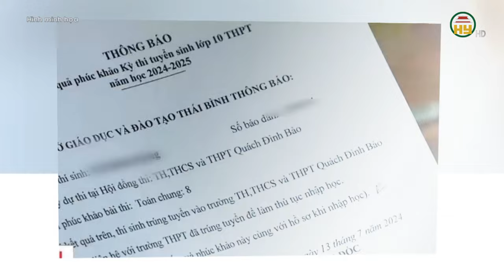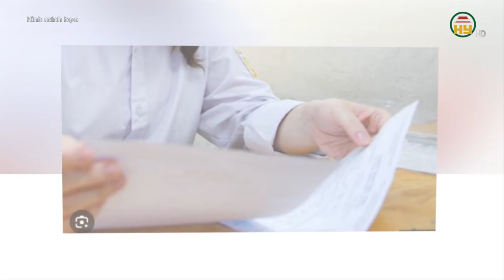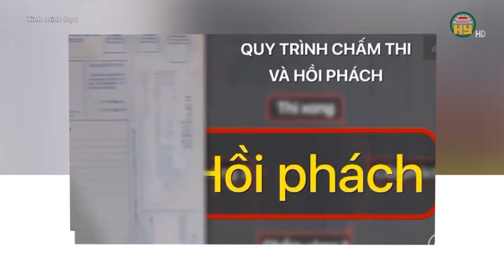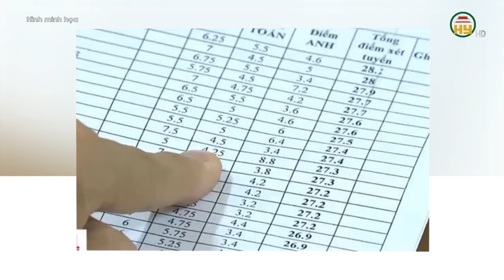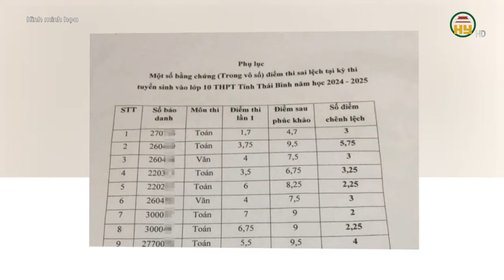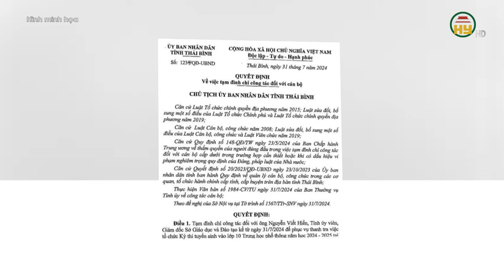Khớp sai phách, 2.769 bài thi vào lớp 10 ở Thái Bình sai điểm , 243 thí sinh từ đỗ thành trượt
Hưng Yên TV | Liên quan vụ việc bất thường điểm thi tại Kỳ thi tuyển sinh vào lớp 10 năm học 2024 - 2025 tại tỉnh Thái Bình, chiều 19/8, Phó Giám đốc Sở GD&ĐT tỉnh Thái Bình Trần Thị Bích Vân đã ký văn bản gửi Hiệu trưởng các trường THPT và Trưởng phòng GD&ĐT các huyện, thành phố trong tỉnh.
Theo văn bản, căn cứ kết luận thanh tra, kết quả rà soát, kiểm tra việc khớp phách, lên điểm của tổ công tác liên ngành, kết quả chấm phúc khảo, Sở GD&ĐT tỉnh Thái Bình thông báo điểm thi và điểm chuẩn kỳ thi tuyển sinh vào lớp 10 năm học 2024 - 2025 tỉnh Thái Bình trên hệ thống tuyển sinh đầu cấp của tỉnh.
Thời gian thông báo điểm thi bắt đầu từ 9h ngày 20/8; địa chỉ tra cứu điểm thi là
Liên quan vụ việc, theo kết luận thanh tra, sở dĩ có việc bất thường về điểm thi trong kỳ thi trên là do sai sót trong quá trình khớp phách bài thi tự luận.
Sai sót này khiến 2.769 bài thi tự luận bị sai điểm và 1.589 thí sinh bị sai tổng điểm xét duyệt.

Địa chỉ: 164 Nguyễn Văn Linh, thành phố Hưng Yên, tỉnh Hưng Yên
Tiktok: Truyền hình Hưng Yên
Facebook: Đài Phát thanh và Truyền hình Hưng Yên
Zalo: Đài PTTH Hưng Yên